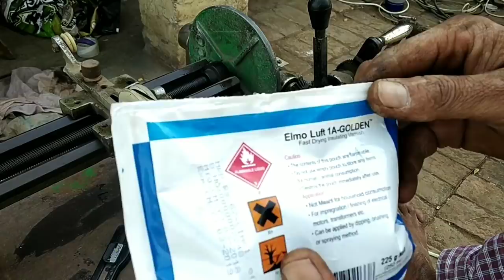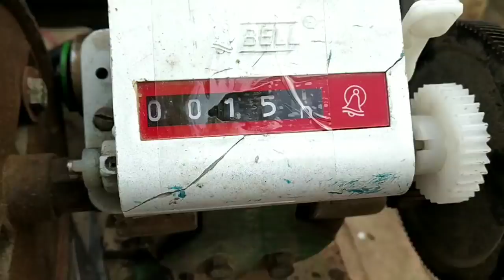How to make 7000 watt DJ music system stabilizer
my multimeter buy amazon

775 moter buy link amazon

775 moter buy link amazon